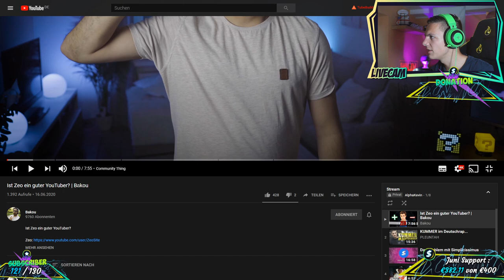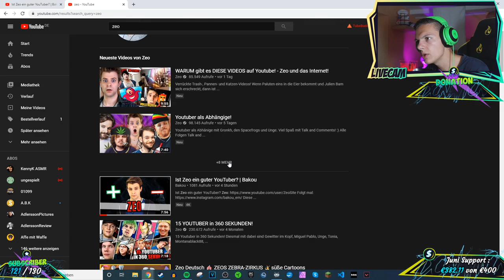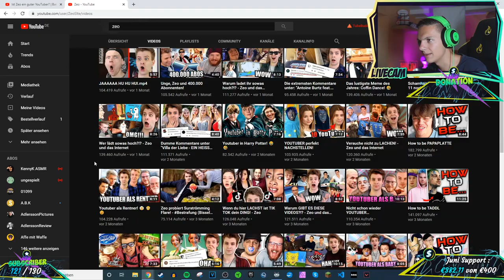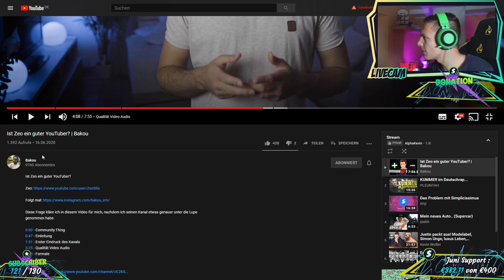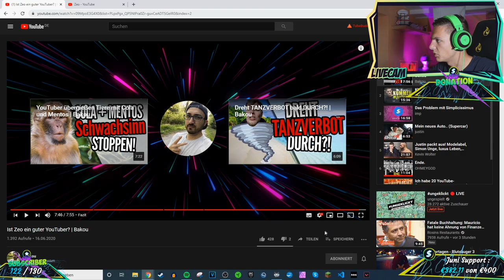Alpha Kevin reagiert auf Ist Zeo ein guter Youtuber?